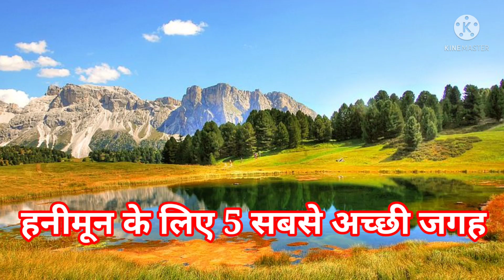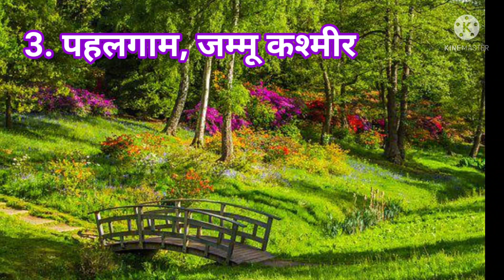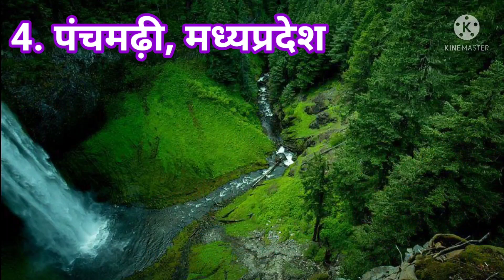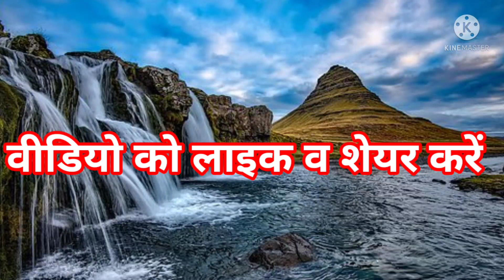भारत के 5 खूबसूरत हनीमून डेस्टिनेशंस। Places for couples in India.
हेलो फ्रेंड इस वीडियो में आप भारत में घूमने के लिए खूबसूरत डेस्टिनेशंस के बारे में जानेंगे।